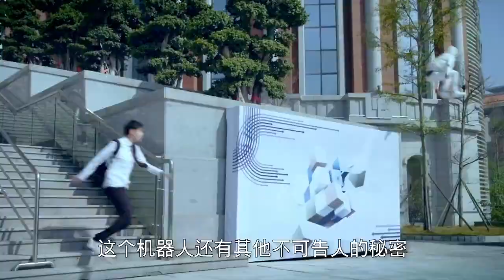TFBOYS Mật Mã Siêu Thiếu Niên Finding Soul Trailer 2 超少年密码 和不一样的TFBOYS 科幻“一夏”